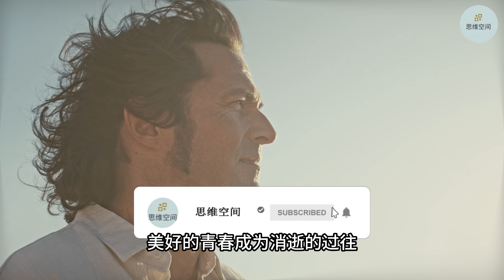人到中年，这些人就别再联系了，毫无意义 | 2023 | 思维空间 0505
人到中年，这些人就别再联系了，毫无意义

人生如梦，年华易老，迈过四十岁的坎，人就到了中年，美好的青春成为消逝的过往，岁月留下的印痕里，落寞与辉煌交织，遗憾和喜悦共存。
人到中年才发现，不是所有人都会像一开始那样陪伴在你身边，一路走来所遇到的形形色色的人，大多成为了陌路人，与自己分道扬镳。
“日久见人心”，时间会扯下他人盖在脸上的虚伪的面具，善于经营人脉的中年人，已经懂得如何处理人际关系，将身边人划分出远近亲疏。
但仍有一部分中年人，喜欢广结人脉，在人际关系上耗费太多的时间与精力，这其实是对自己的消耗。
人到中年，应该及时斩断和一些人的联系，把精力和时间花费在自己真正热爱的事情上。以下这些人就别再联系了，毫无意义。

1. 表里不一的同事
2. 有来无往的同学
3. 虚情假意的亲戚
4. 敷衍虚伪的朋友